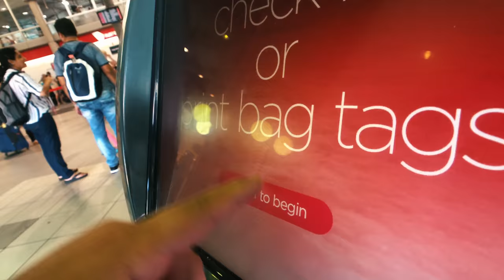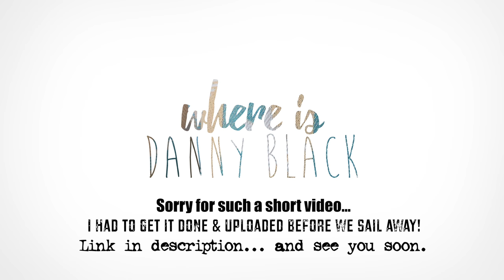P&O Cruises... Hijacking their facebook page!!!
Doing a live sail away from Sydney Harbour and this will be fun!

GO SHOPPING FOR THE THINGS I USE

Big Camera
Wide Lens
Zoom Lens
Macro Lens

Drones
Mavic Air
Phantom 4

GoPro stuff

GoPro Fusion
Underwater Dome
Timelapse spinner

iPhone X set up
iPhone X
Zoom Lens
Macro Lens
Wide Lens

Other stuff
Brighter light